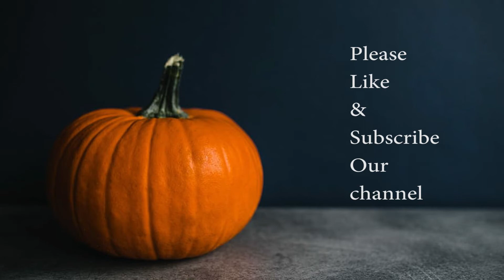Halloween pumpkin decoration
Halloween is coming soon at 31st October. Pumpkin is icon of the Halloween. So, pumpkin decoration can grab the attraction on your home or party decor at Halloween. Here you can see scary pumpkin that will make horrible your decoration. Indoor or outdoor pumpkin decoration can glimpse marvelous glam on your modern home setting.